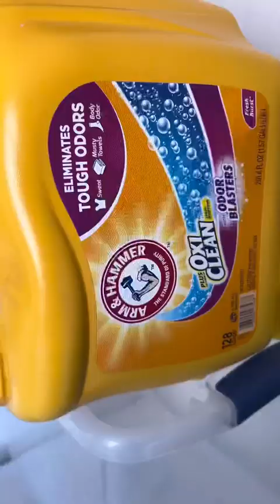Liquid only with some paste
Fake Laundry Overload